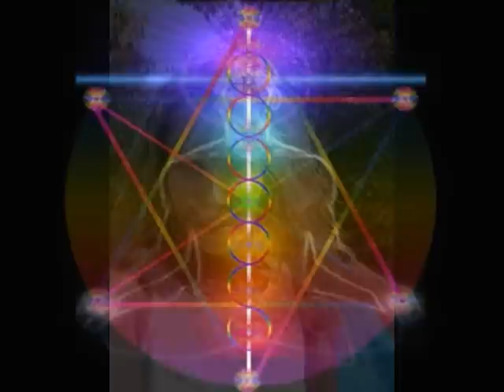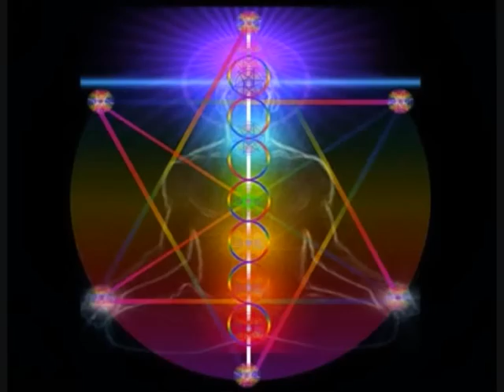Prt 2/2 Ascension, Atlantis Memories, Gaia Project with Hanna Ehlers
Hanna has dedicated her life to Ascension, personal enlightenment, with knowledge in many spiritual disciplines, methods and therapies. As well as being a competent psychic and channel for intergalactic beings, Ascended Masters and other deities, and different forms of healing, teaching and counselling.

In the show we discussed the following topics:

Memories from Home and The Gaia Project
After awakening abruptly onto her spiritual pathway in Japan, Hanna became aware of lost memories from a life on a different home planet. A much more peaceful existence with beings operating on a much higher level of consciousness, Hanna remembers offering her services to help with the Gaia project, part of an increasing influx of beautiful souls coming in to help push the humanity to a more loving way of being. Many brave souls have come in to help conquer the darkness that has plagued this world since the fall of Atlantis.

Hanna discusses her memories of a voluntary incarnation into Atlantis where her intended purpose was to freely come and go as she pleased back to her home planet once that life time ended. However because of the fall and ensuing control by the dark elite (AKA the New World Order) many souls were trapped here within the Earth grid system.

Ascension - 2012
Hanna discusses her thoughts on Ascension and how it's a process that has to happen internally to us, not by external beings coming in to save us. Hanna has a pure connection to her cosmic team of helpers, ascended masters and members of the Galactic Federation. Hanna agreed that we have to be cautious of some channelled material that suggests our space brothers are going to save us and do the Ascension work for us, or worse, whisked us off to another dimension, this simply isn't the case. There are many loving beings watching and helping us at this time but we have to do the inner work ourselves. Ascension comes from within.

Sound Healing
Hanna discussed her awakening memories from her home planet where they used Sound Healing to bring harmony back into their aura's and energy fields. Through the guidance of Sound Healer Tom Kenyon, Hanna has now remembered and brought her latent sound healing gifts to the surface. Hanna now regularly provides workshops and therapy sessions using this wonderful and very powerful technique. Hanna gives us a taster at the end of the show.

About Hanna:
Hanna Ehlers is the creator of lightworkersunite.co.uk. She is a metaphysical and spiritual teacher. She has dedicated her life to ascension and personal enlightenment and has been training in many spiritual disciplines, methods and thera

pies for almost five years. Hanna is a competent psychic and channel for intergalactic beings, ascended masters and other deities, additionally she has a background in healing, teaching and counselling. Her approaches, thoughts and beliefs have been learned via teachings from around the globe with many incarnate guides and from her personal journey with oneness and the family of light outside of 3D. Hanna is a qualified healer trained via two institutions, both the National Federation of Spiritual Healers and The Brofman Foundation for the Advancement of Healing. Furthermore she has had the opportunity to undergo training to become an Angel Therapy Practitioner in Hawaii, certified by Doreen Virtue PhD, in addition, Hanna has under gone Sound Healing Training with Tom Kenyon in Seattle under the auspices of Psycho-acoustic Brain Research.